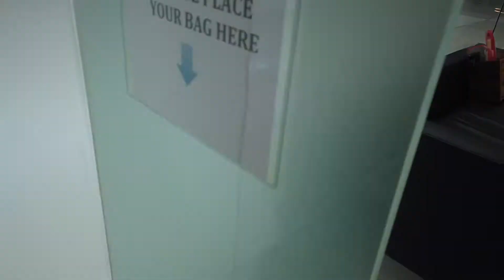Sanya's 1st visit to the Dentist (Easy - Peasy)